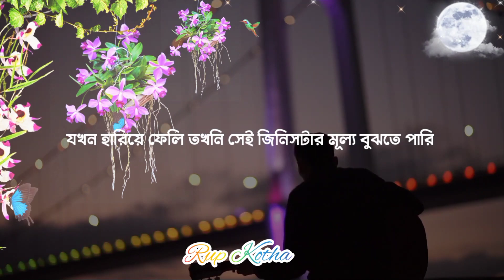আবেগ এর পরিনিতি।Sad..... Love Story Bangla